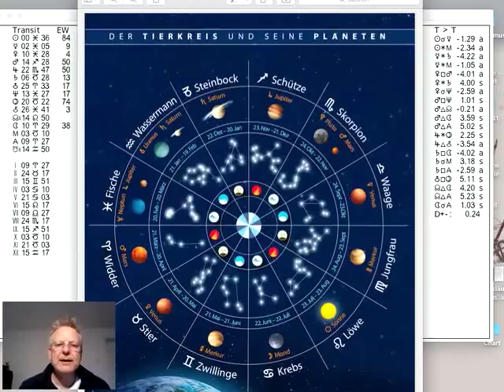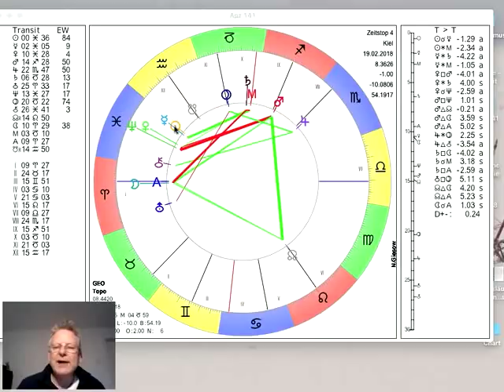Tageshoroskop Montag 19. Februar 2018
und präsentieren das Tages-Horoskop vom 19. Der Mond ist zunehmend und bewegt sich durch den Widder, mehr dazu im Video...